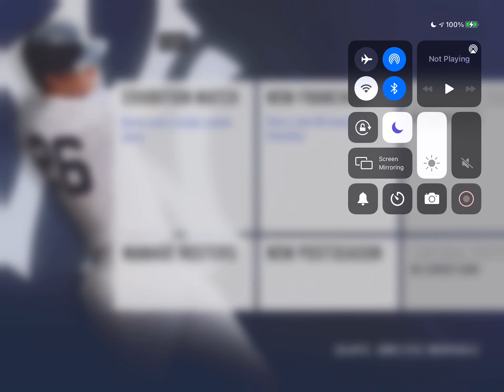Toronto Blue Jays vs Cincinnati Reds! RBI Baseball 20